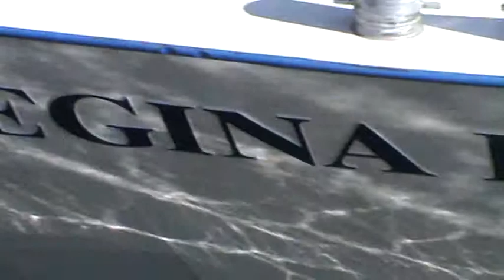MS Regina Rheni Flusskreuzfahrten MS Regina-Rheni Kreuzfahrten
Donaukreuzfahrt mit der TUI Allegra Passau - Wien - Budapest - Bratislava - Linz -Passau Onlinebuchung @ im Reisebüro Fella Hammelburg Tel.
 90 Kabinen, max. 180 Gäste  Erstklassiger Hotelservice und TUI Reiseleit
TUI mit deutlich mehr Flusskreuzfahrten
Die TUI baut ihr Flusskreuzfahrtenangebot deutlich aus. Schon im August soll die "TUI Sonata" auf Rhein, Main und Mosel zum Einsatz kommen. Das neue Viereinhalb-Sterne-Schiff mit 94 Kabinen bietet Platz für 188 Passagiere. Nach Einschätzung der TUI nimmt das Interesse an Flusskreuzfahrten weiter zu. MS Regina-Rheni Kreuzfahrten